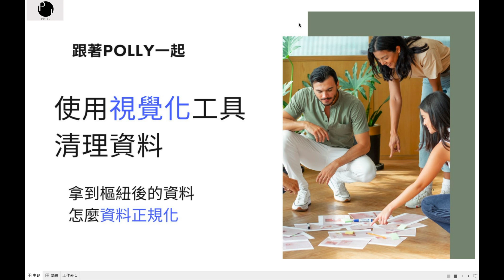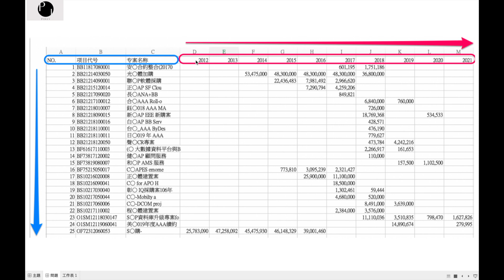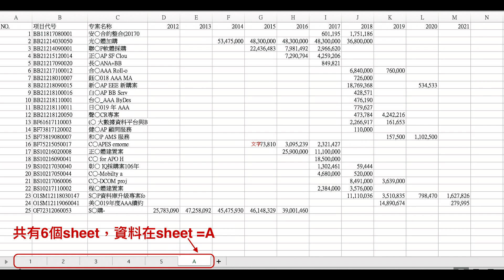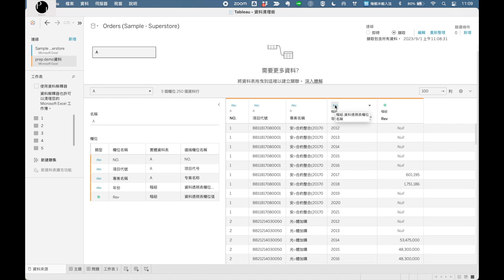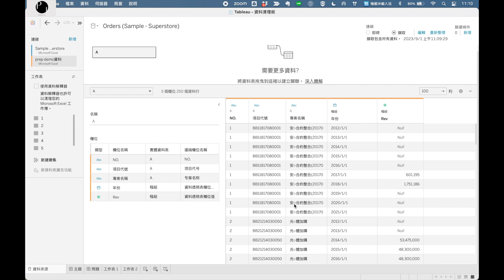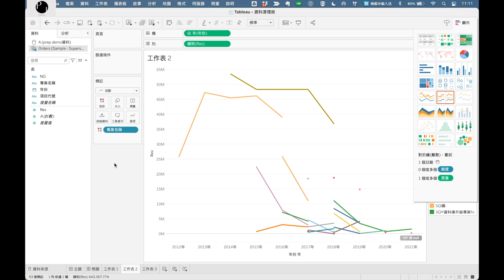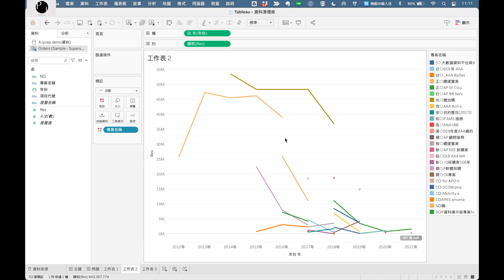5.3 Tableau Desktop資料轉置：提升數據處理效率的專家級技巧 (上) | 跟著Polly 一起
本篇以Tableau Desktop實踐資料轉置

協助資料正規化